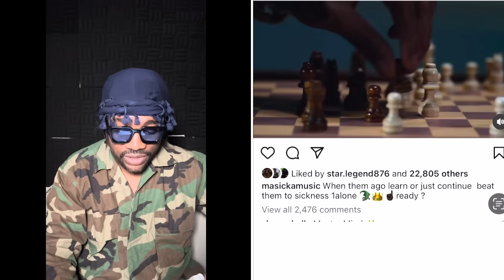WOW! TEEJAY CONFIRM DJ MAC BOX BY POPCAAN CAMP? FOOTA HYPE Message to Lady Saw! Mr Vegas Exposé This